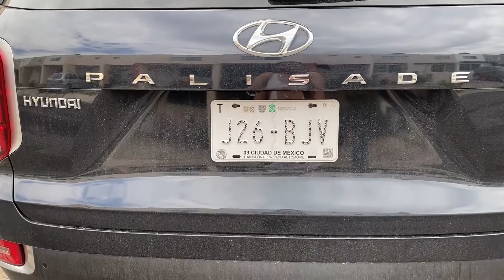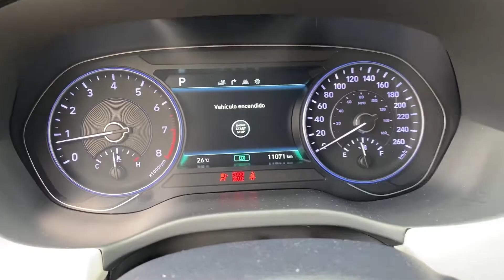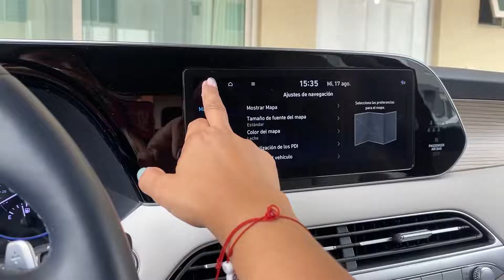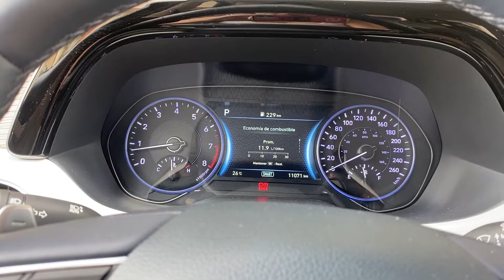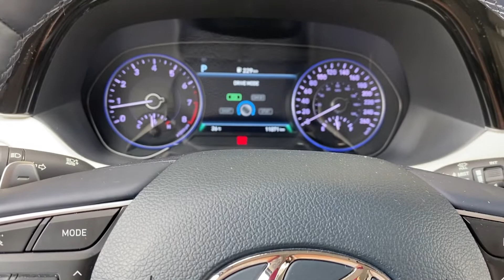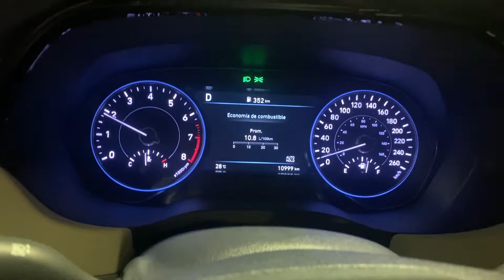Hyundai Palisade - Vale la pena o no?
Súper vale la pena pagar su precio de $1,174,500
Una camioneta muy cómoda de manejar, espaciosa, potente y muy bonita.

Motor 3.8L V6
Tracción 2WD